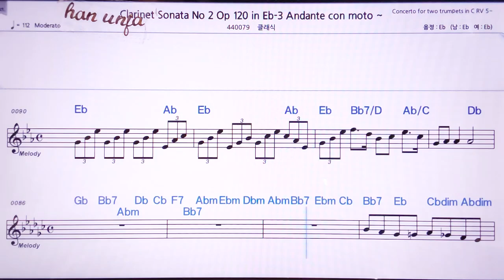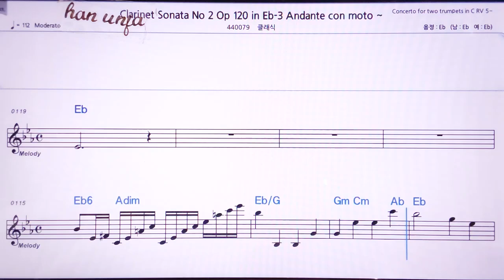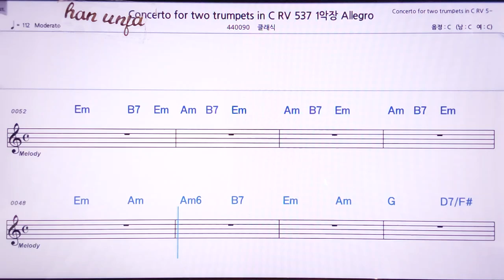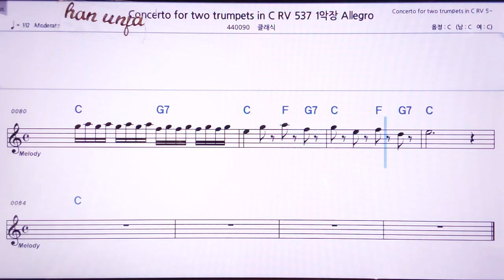💖브람스 클라리넷 소나타2/클래식 👍MR,노래방, 악보, 코드,Karaoke With Sheet Music